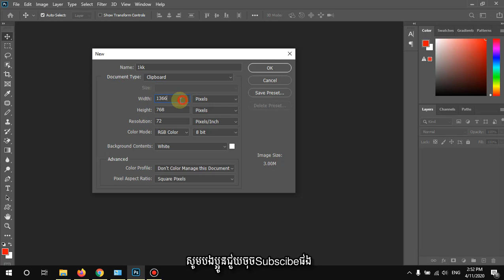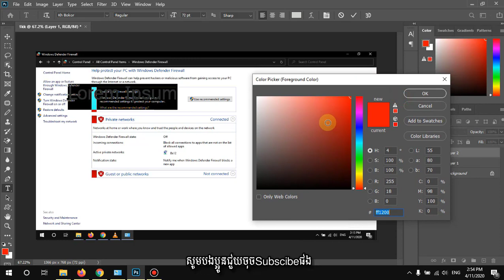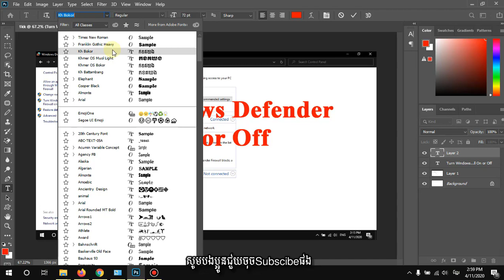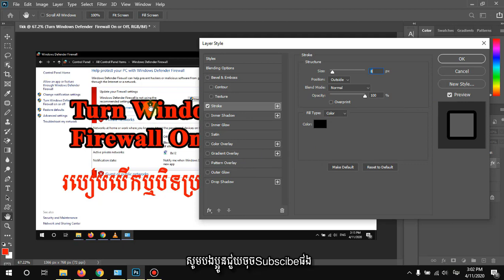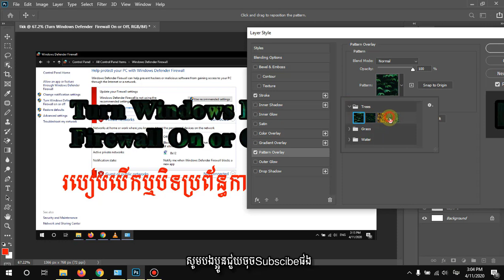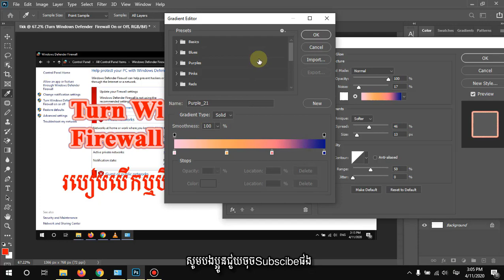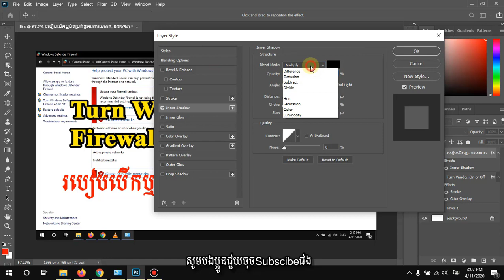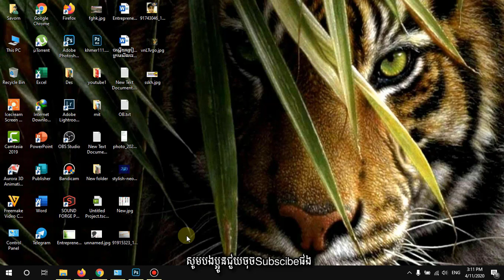How to Write on Adobe Photoshop CC 2020/របៀបសរសេរអក្សរក្នង Adobe Photoshop 2020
សួស្ដីបាទ! សូមស្វាគមន៍ការមកកាន់ ST share,
សម្រាប់ Channel មួយនេះគឺជា Channel ដែលបង្ហាត់បង្ហាញអ្នកទាំងអស់គ្នាទាក់ទង់ទៅនឹងមេរៀនកុំព្យូទ័រ និងដោះស្រាយនូវចម្ងល់ទូទៅរបស់អ្នកទាំងគ្នាផងដែរ។
យើងស្វាគមន៍ និងដោះស្រាយនៅរាល់សំណួររបស់បងប្អូន ទៅតាមសម្ថភាពដែលយើងអាចធ្វើទៅបាន។ សូមអរគុណ

Hello friends,
All of you are very welcome in ST share, Learning Computer, tips and tricks windows for free and that too in their simplest and easy language, these channels will bring you all the tech-world knowledge, news related to technology.

In ST share [Your True Tech Navigator] you will know about technology, in this you will find, Tech Review, Tech News, Tips, Tricks, Hacking.

Good luck.